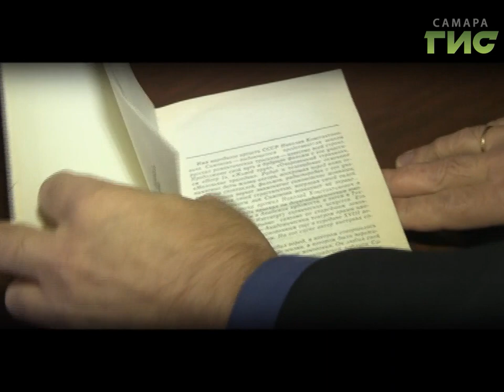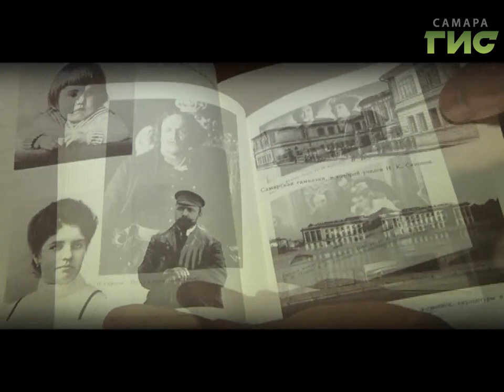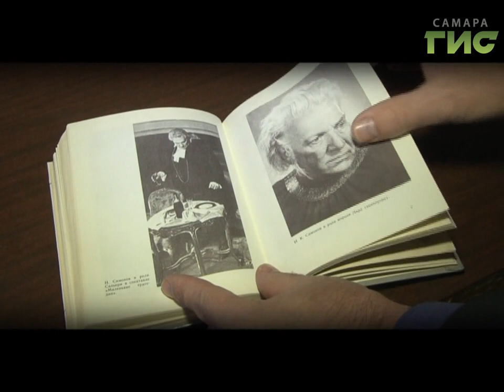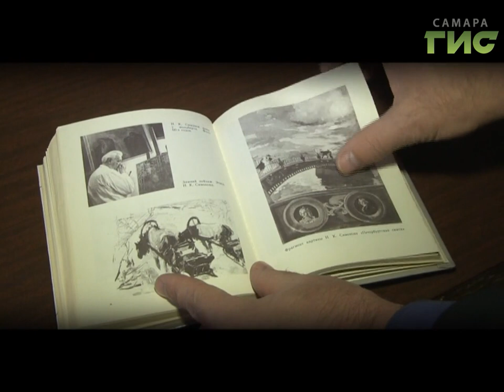№478 Г.И.С. Об актере театра и кино, театральном режиссере Николае Симонове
В честь 70-летия Николая Симонова в театре драмы им. Пушкина состоялось публичное чествование юбиляра. А на следующий день, вышел Указ Президиума Верховного Совета СССР о присвоении Симонову звания Героя Социалистического Труда "за выдающиеся заслуги в развитии советского театрального искусства". Смотрите "Город.История.События".